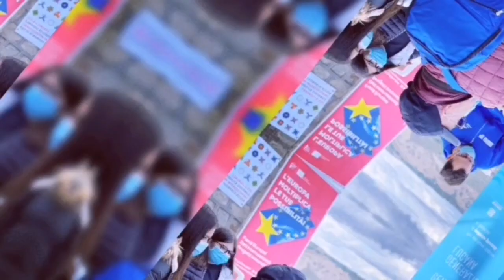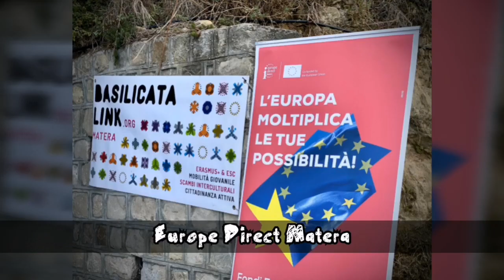Erasmusday 2020 a San Giorgio Lucano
Una giornata piena di speranza e connessioni.
Grazie alla giornata degli Erasmusdays, organizzato ogni anno ad ottobre, siamo riusciti a portare conoscenze, sorrisi, competenze e pensieri nuovi in quel di San Giorgio Lucano. Bellissimo paesino della Basilicata rurale, dove ci hanno accolto a braccia aperte, nonostante tutte le restrizioni in atto.

La giornata è stata diviso in due momenti: la mattina incentrata sull'attivazione e l'avvicinamento dei giovani a tematiche come la mobilità europea, l'interculturalità, la condivisione di valori, attraverso attività di educazione non formale, giochi interattivi. Il pomeriggio invece spazio di confronto tra giovani e decisori politici, informazioni sull'attuazione e gestione di fondi europei concluso con un approfondimento sulle "EU Youth Goals" (Obiettivi Europei per i giovani).

Inoltre ci è stato occasione di condividere con la popolazione vari progetti che oggi fungono da buon esempio, come il progetto di Solidarietà realizzato ad Irsina nel 2019 "Città Effimera", il progetto di Servizio Volontario Europeo "Human Capital 2019" ed altri progetti realizzati dai co-organizzatori dell'evento.

Erasmusday co-organizzata dal Comune di San Giorgio Lucano, l'associazione Protezione Civile Gruppo Lucano, MateraHub - Europe Direct Matera e noi di Basilicata Link.